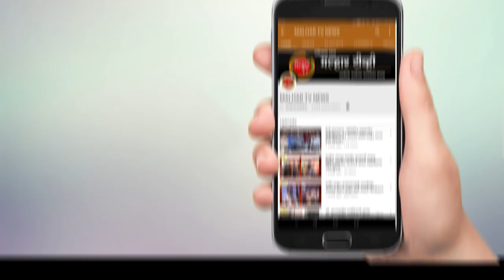छत्रपती शिवाजी महाराज यांचा 350 वा शिवराज्याभिषेक वर्ष सोहळा दिमाखात साजरा !!!